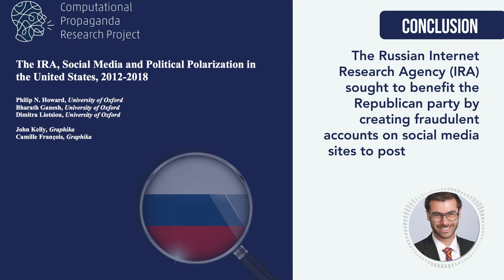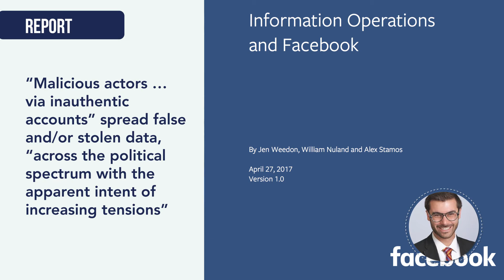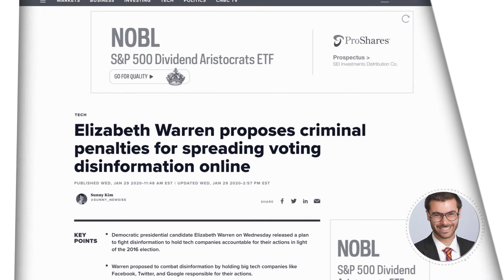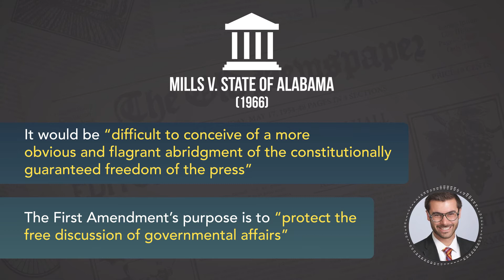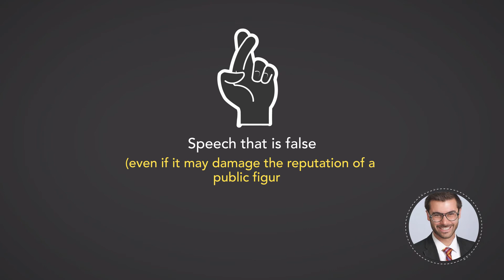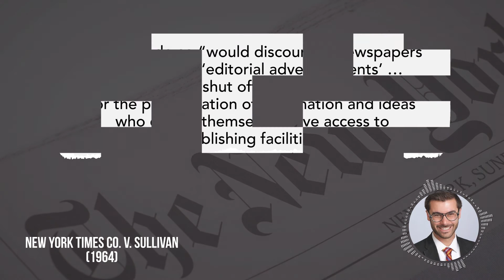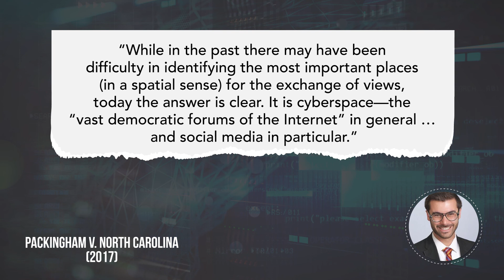LawShelf Blog: Should a tech company be the arbiter of truth?